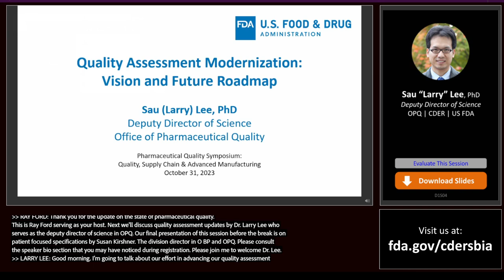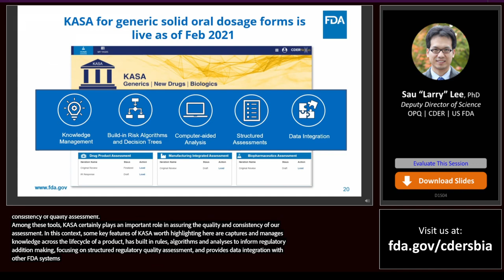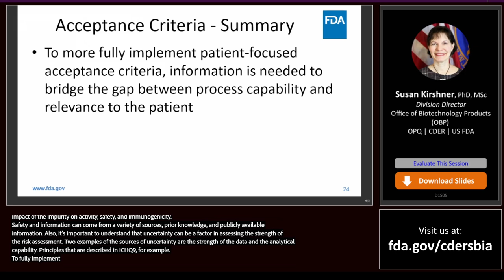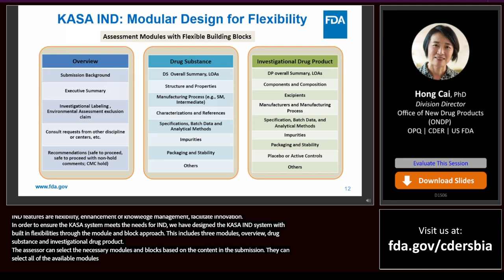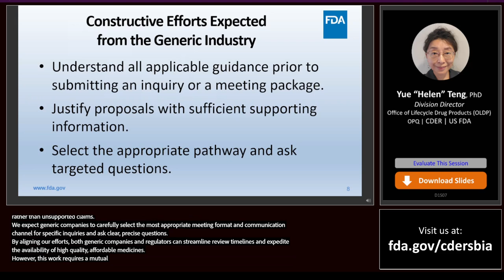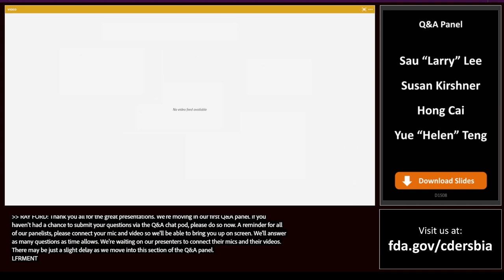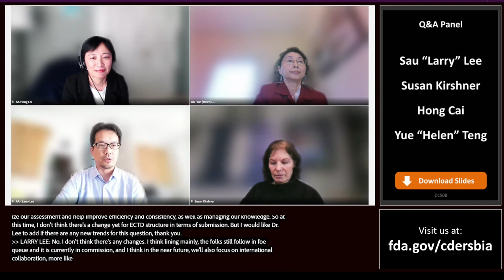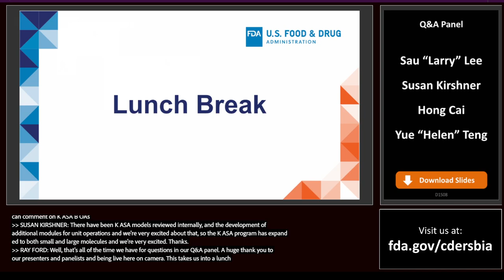Pharmaceutical Quality Symposium 2023: Quality, Supply Chain & Advanced Manufacturing – D1 – Part 2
This symposium, held every two years, explored topics related to pharmaceutical quality regulation, supply chains, and advanced manufacturing technologies.

Timestamps

00:01 – Quality Assessment Updates

17:31 – Patient - Focused Specifications

33:44 – Modernizing Quality Assessment of New Drugs

52:25 - Collaborating for Generic Drug Development and Approval Success: A Regulatory Perspective

01:12:16 - Q&A Discussion Panel

Speakers | Panelists:

Sau “Larry” Lee, PhD
Deputy Director of Science
Office of Pharmaceutical Quality (OPQ) | CDER

Susan Kirshner, PhD, MSc
Division Director
Office of Biotechnology Products (OBP)
OPQ | CDER

Hong Cai, PhD
Division Director
Office of New Drug Products (ONDP)
OPQ | CDER

Yue “Helen” Teng, PhD
Division Director
Office of Lifecycle Drug Products (OLDP)
OPQ | CDER